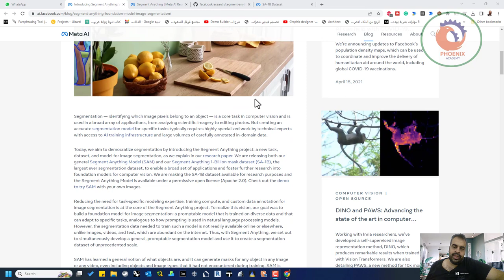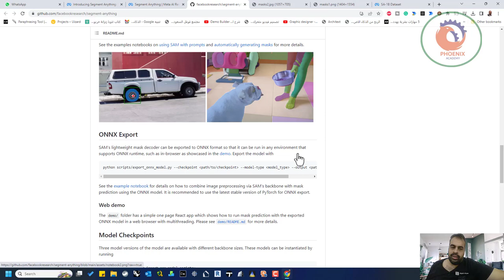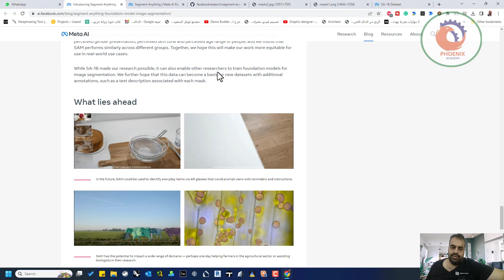أعلنت Meta AI عن نموذج Segment Anything المختص بتقسيم الصور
في الحقيقة متحمس جداً وأعبره إنجاز كبير في مجال تقسيم الصور Image Segmentation، سيفتح الباب للتعامل مع الصور بطريقة تفاعلية لم تسبق من قبل.
النموذج أساسي (مثل النماذج اللغوية الضخمة)، وبالإمكان استخدامه لمهام لم يتم تدريبه عليها (zero-shot).

هناك 4 طرق أساسية للاستعلام prompt، فإذا كان عندك صورة وتريد تقسيم جزء منها (لفصل كائن معين من الصورة Object) ممكن:
1- تضغط على أي مكان داخل الكائن
2- ترسم مستطيل حول الكائن
3- تضع قناع mask حول الكائن
4- تكتب وصف نصي للكائن المراد تقسيمه

الورقة البحثية شرحت النموذج ومجموعة البيانات المستخدمة وكيفية جمعها، بالإضافة إلى بعض الاختبارات لأداء النموذج. الورقة البحثية متاحة هنا:
وقد أُتيح النموذج مفتوح المصدر بتصريح Apache 2.0، وبالإمكان تحميله من هنا:
وأيضاً أُتيحت مجموعة البيانات، وهي أضخم مجموعة بيانات لتقسيم الصور حتى الآن، تتضمن 1.1 مليار كائن مقسم من 11 مليون صورة متنوعة، ولكنها فقط للأغراض البحثية. للمزيد عن البيانات:
يحسب لميتا إتاحتهم للنموذج مفتوح المصدر، مما سيدفع عجلة التقدم في هذا المجال بوتيرة أسرع.

❤️ روابط التواصل
✅ انستجرام